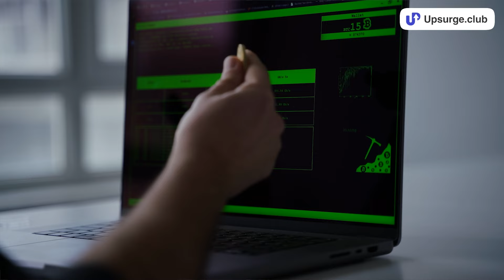Everything You Need To Know About Cryptocurrency | Bitcoin | Podcast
Join us for an insightful conversation with Shiv Mehta, Professor of Practice in Blockchain, Masters Union Business School, who explains everything about cryptocurrencies in this podcast from basic to advance.

Shiv starts by sharing insights into the history and evolution of crypto, as well as the differences between cryptocurrencies and traditional currencies. He explores thought-provoking questions, such as what might happen if crypto were to replace traditional currency and how the volatility of crypto markets can be managed. Shiv also sheds light on the complexities of crypto mining, including the incentives for miners, the total supply of Bitcoin, and the differences between Bitcoin mining and other cryptocurrencies. He further explains the concepts of proof of work and proof of stake and discusses the supply of Ethereum and other popular cryptocurrencies. Wrapping up, Shiv shares his personal sources of learning about crypto and addresses the risks of cybercrime in the crypto space.

Timestamp:
00:00 Preview
00:55 Introduction
01:40 History and Evolution of Cryptocurrency
08:27 Cryptocurrency vs. Traditional Currency
14:22 What If Crypto Takes Over Traditional Currency?
16:05 Differentiating Crypto, Bitcoin, and Blockchain
20:10 How Will Volatility in Crypto Be Managed?
24:02 Understanding Crypto Mining in Detail
27:38 Incentives in Mining
30:48 Bitcoin Number and Supply
32:14 BTC Mining vs. Other Crypto Mining
33:36 Understanding Proof of Work and Proof of Stake in Crypto Mining
34:35 Understanding the Supply of Ethereum
38:10 Other Popular Cryptocurrencies
41:05 Shiv's Sources of Learning About Cryptocurrencies
43:00 Security Concerns With Crypto
44:43 Conclusion